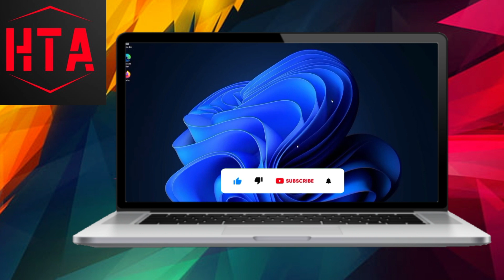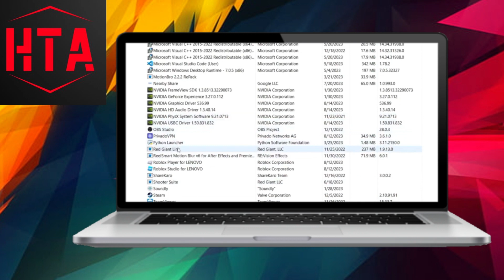How To Fix Roblox Client Crashing Without Error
Fix Roblox client crash
Roblox client crashing
How to fix Roblox client crash
Roblox client crashing without error
Roblox client keeps crashing
Troubleshoot Roblox client crash
Roblox client crash fix
Roblox crashing without error message
Roblox client not working
Roblox client crash help
Roblox keeps crashing without warning
How to stop Roblox from crashing
Fixing Roblox client crashes
Roblox game crash solution
Roblox keeps closing unexpectedly
Roblox app crash fix
Roblox game crashing issue
Roblox client crash troubleshooting
Roblox crashing on PC
Roblox keeps freezing and crashing